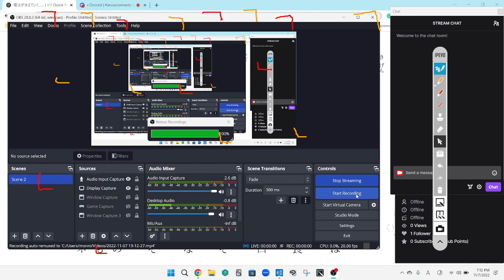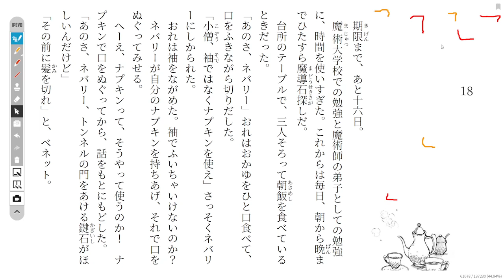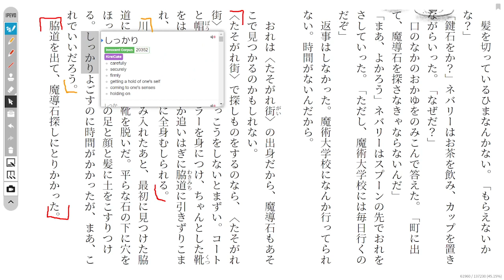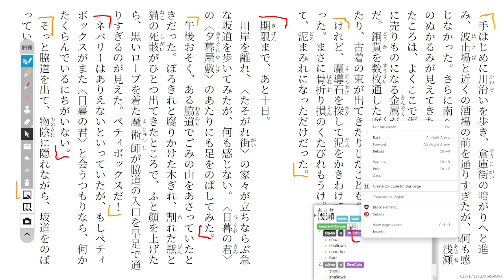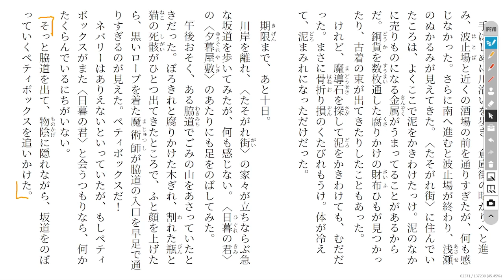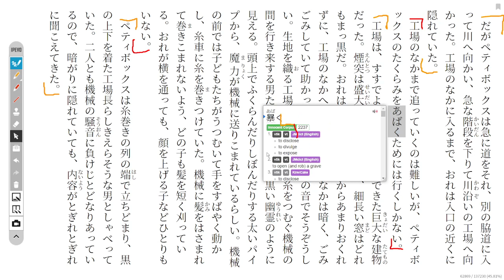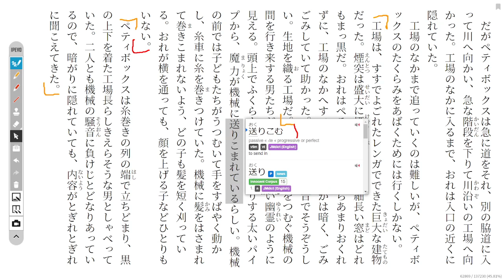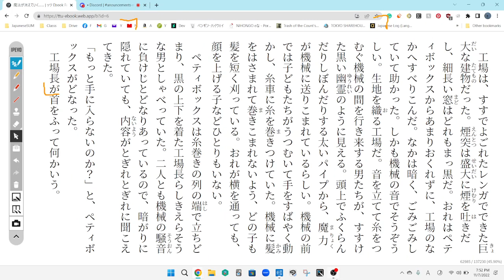The Magic Thief Disscussion 59 魔法が消えていく…